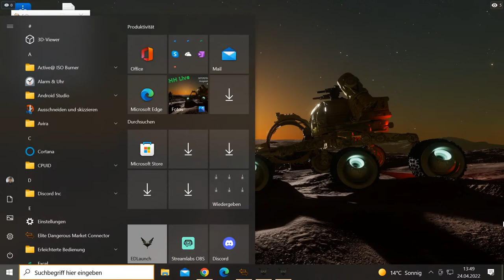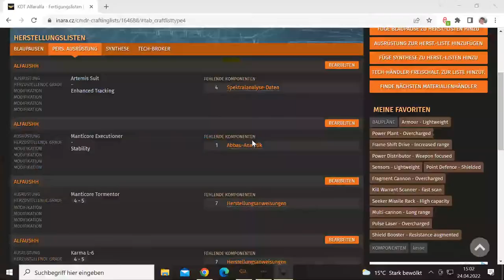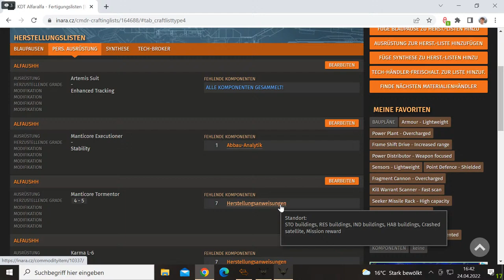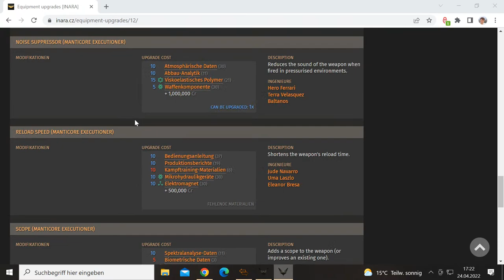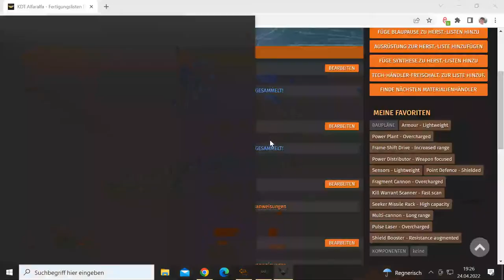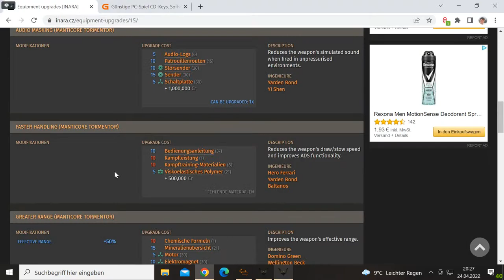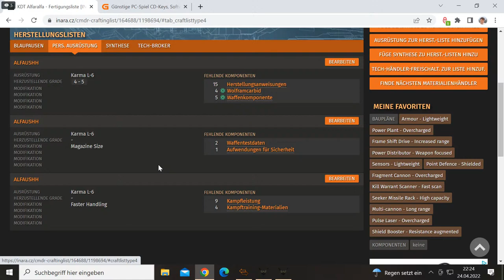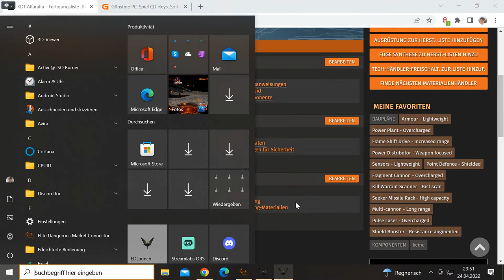ELITE DANGEROUS: ODYSSEY - Missionsbelohnung: Spektralanalyse-Daten - Gameplay / German-Deutsch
GPU: NVIDIA GeForce GTX 1650
CPU: AMD Ryzen 7 2700 Eight-Core Processor
Arbeitsspeicher: 32 GB RAM (31.95 GB RAM verwendbar)
Aktuelle Auflösung: 1920 x 1080, 60Hz
Betriebssystem: